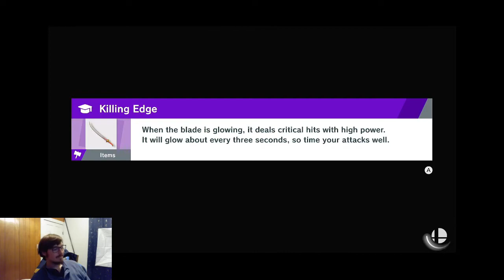World Of Light Part 6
Continuing shortly into the world of light trying to find our friends, we run into Dr. Mario will he prove to be a big help? I hope you will enjoy.